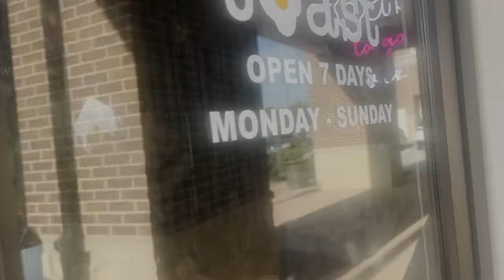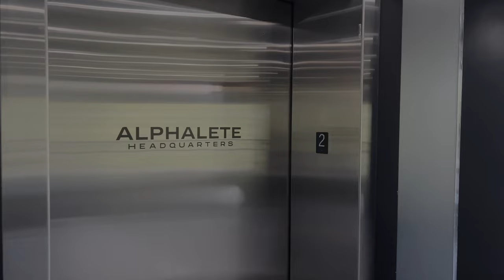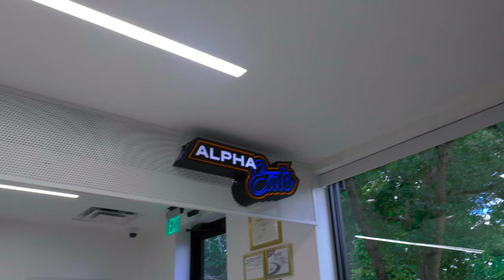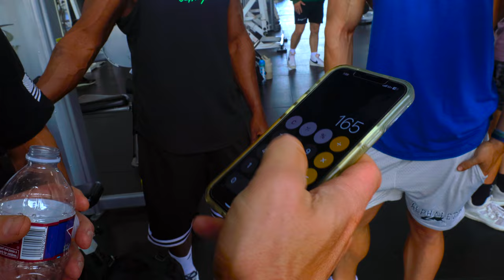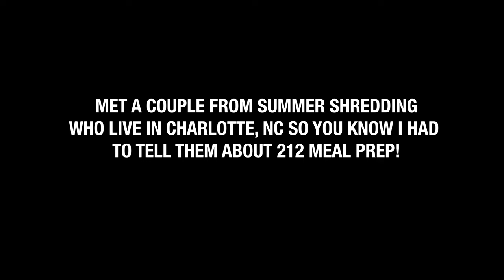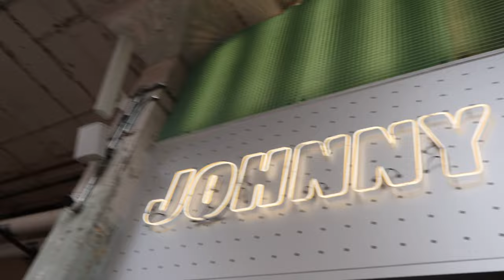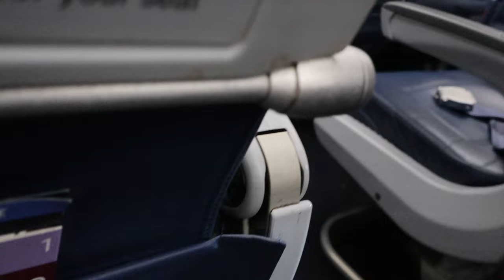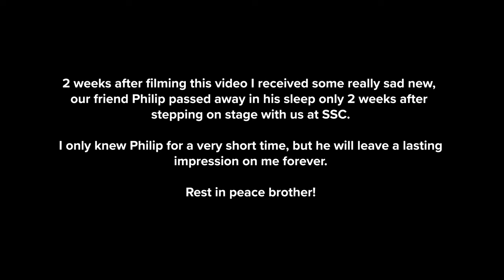POST SHOW FUN...Food, Photoshoot, Alphaland and much more!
Come hang out with us 1 day post show. We eat lost of food, do a photoshoot and crush a workout at Alphaland. Enjoy!